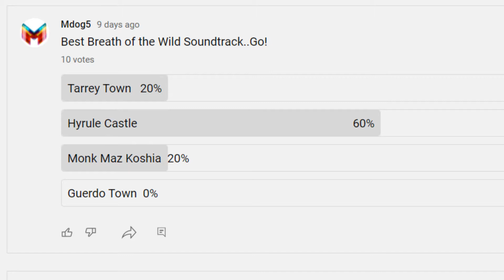Mdog5 vs ThatSrb2Dude, Jaymoji, The Barry + More (Splatoon 2)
Previous vs Pros Video (vs Kiver, Wadsm, 5hak...some other n*ggas)

 (If you aren't followed, you're missing out...)

(Best Podcast Available)

(We're Funny Asf)

(BAKUGAN BRAWL!!!)

(Watch Masterpieces)

(Why are you still watching this game?)